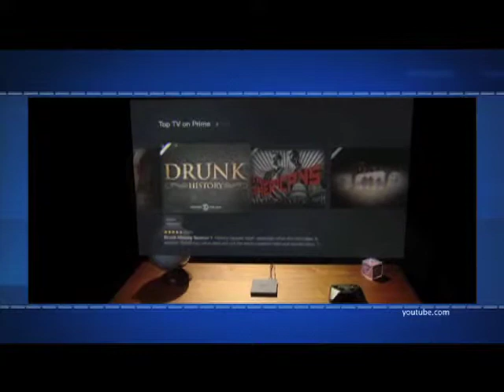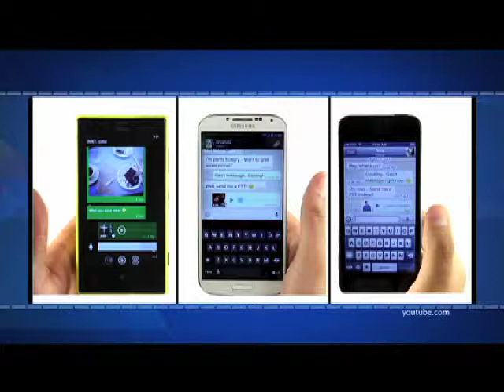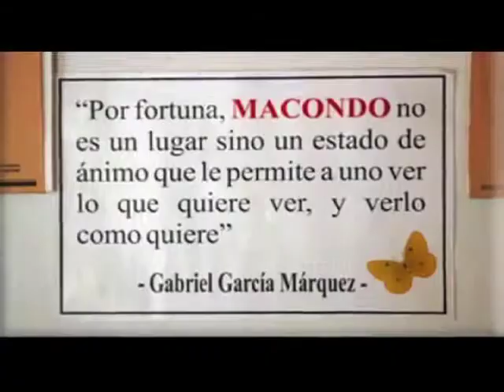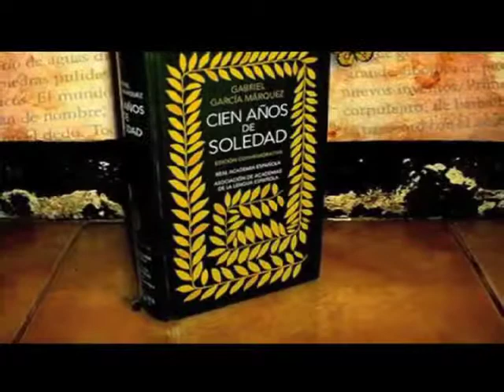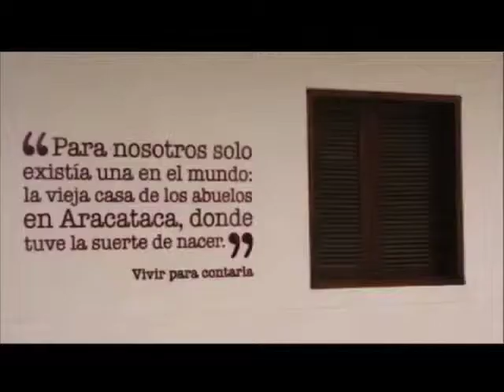Efekto Financiero con Fernando Maldonado (Bloque 3)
Amazón y HBO conformaron esta semana un acuerdo por el cual la programación del canal de cable estará disponible para los clientes del servicio de películas y series de televisión por internet .